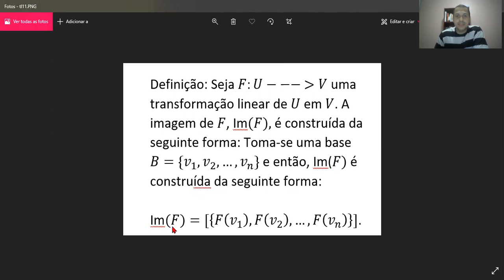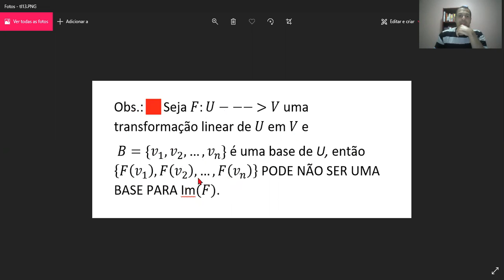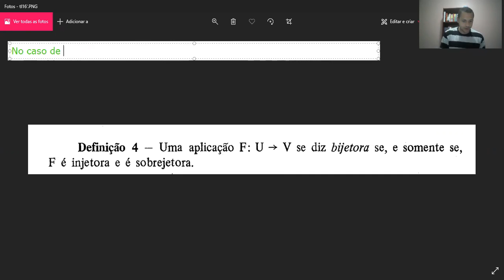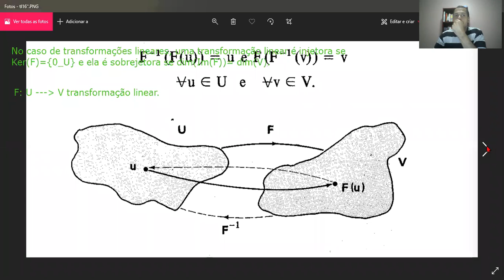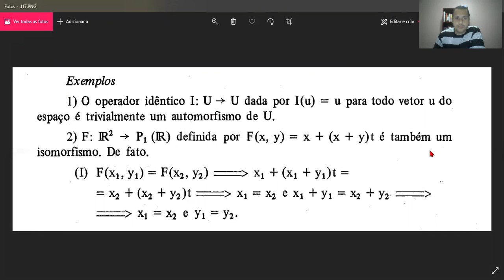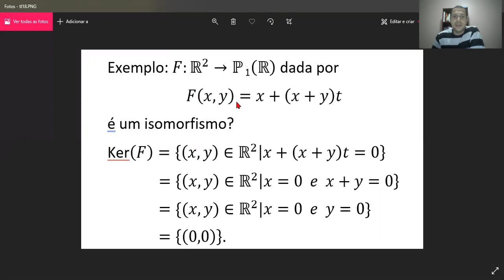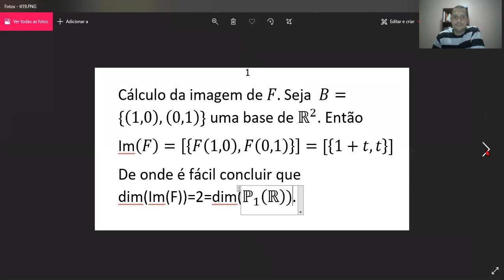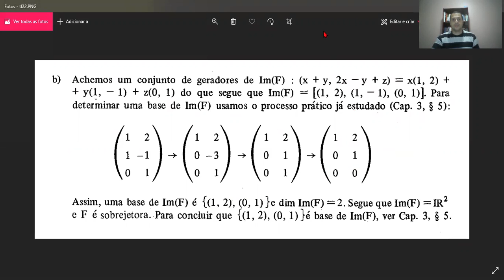Aula de Álgebra Linear III continualçao 031120